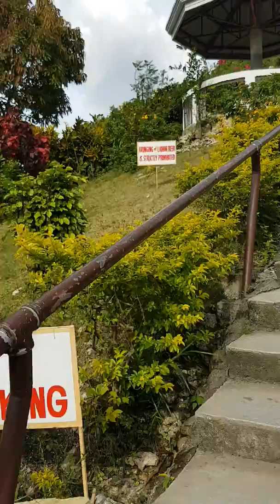A long Staircase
Volcano#129stairs#bohol